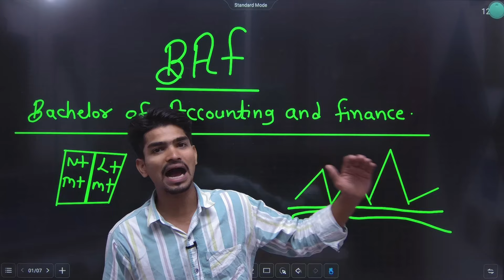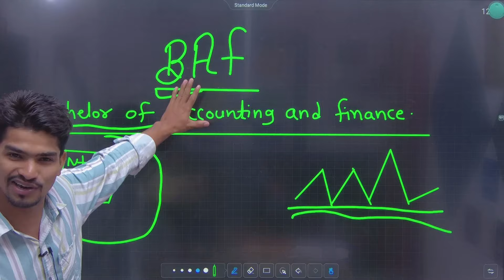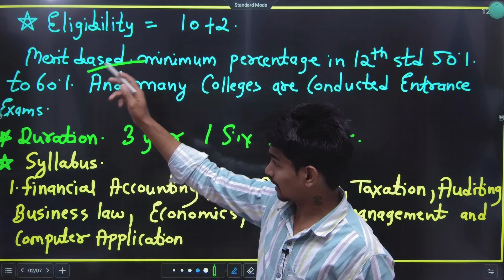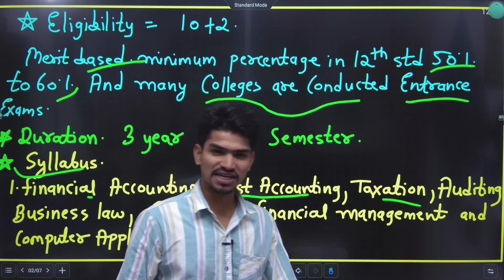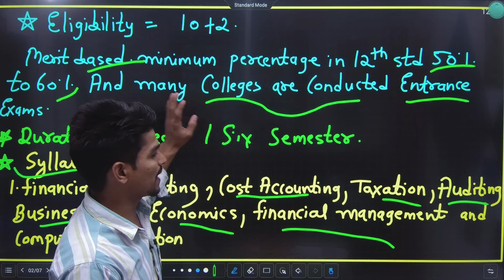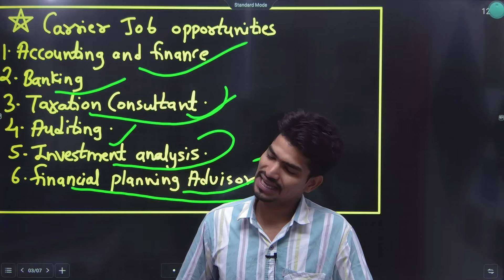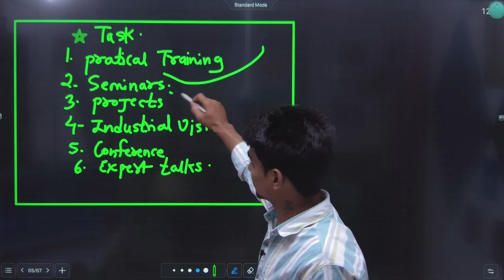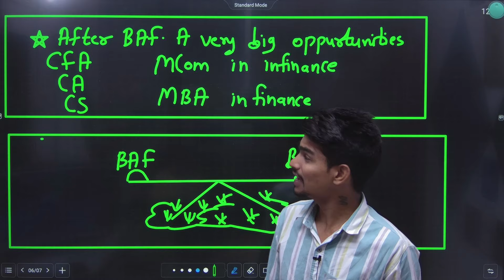BAF After 12th Commerce | Good Or Bad ? | Career Guidance After 12th Commerce